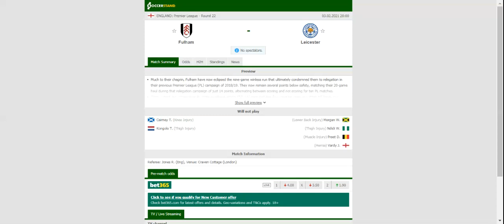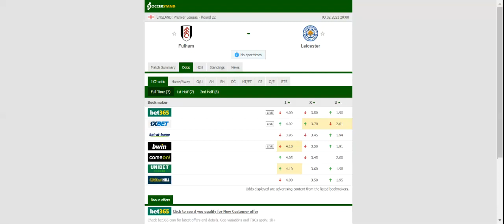FULHAM VS LEICESTER PREDICTION & BETTING TIPS - 03/02/2021